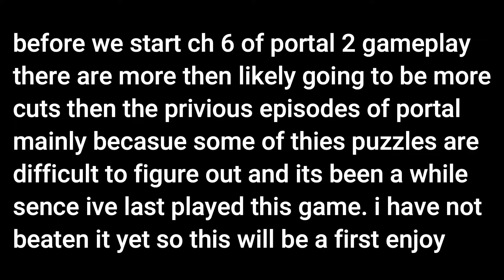portal 2 ch 6 walkthrough gameplay